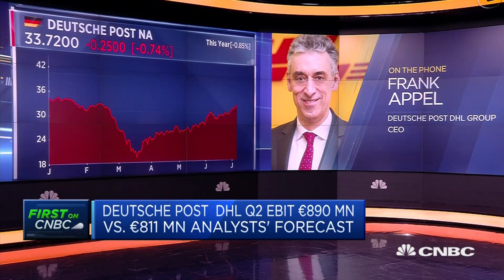We'll see a good global recovery if public follows virus mitigation guidelines: Deutsche Post CEO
Deutsche Post DHL Group CEO Frank Appel discusses the company's preliminary second-quarter numbers and the impact of the coronavirus crisis.